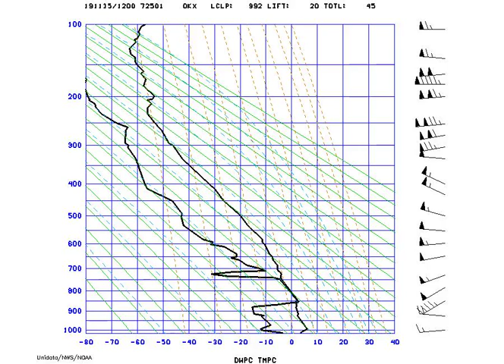AMS_Stuve_NYNY_2019-11-15